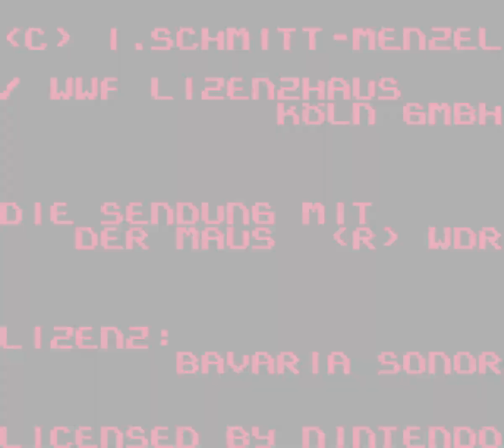Longplay of Die Maus: Verrückte Olympiade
Longplay of Die Maus: Verrückte Olympiade, played as the PAL version on the Game Boy Color. This game's version was released on Sep. 26th, 2001.

00:00 - Start
00:41 - Olympiade Maushaus
03:48 - Olympiade Backwahn
06:54 - Olympiade Regenregatta
09:42 - End

By: Terua